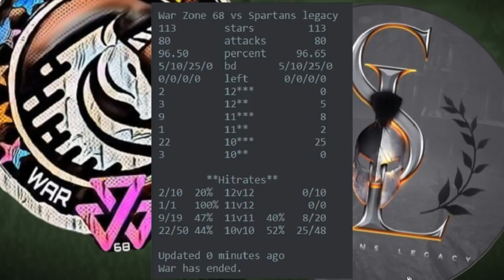War Zone 68 Vs. Spartans Legacy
First Reunion war for WZ68 team!
5/10/25/0 - No Dip FW

Recrutement sur discord :
suzy 🎃 | war zone 68#9668
Yoba#1113
anto | WZ68 | SL#6876